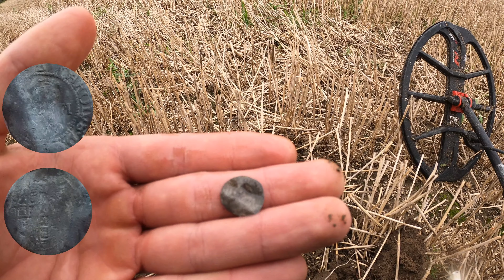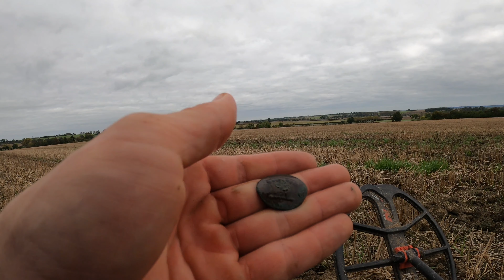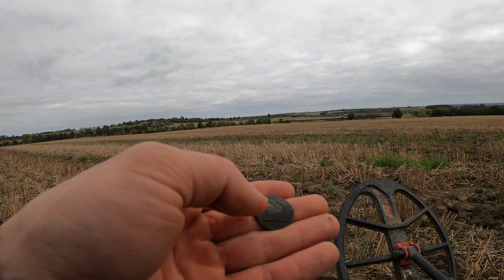BRAK SŁÓW ! EMOCJE GWARANTOWANE, CO ZA ZNAJDY...! 😲 odc.92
Ten dzien przejdzie do moich kart historii!!! Absolutnie niesamowity dzien!!! Szczegolne podziekowania dla Roberta z kanalu "ROBERT WEST DIGGING - IN UK". Pozdrawiam I milego seansu 😲😁👍

✔ KONIECZNIE ZOSTAW PO SOBIE SLAD w postaci KOMENTARZA 📝 i KCIUKA 👍 do 👆. Jest to dla mnie MEGA MOTYWUJACE